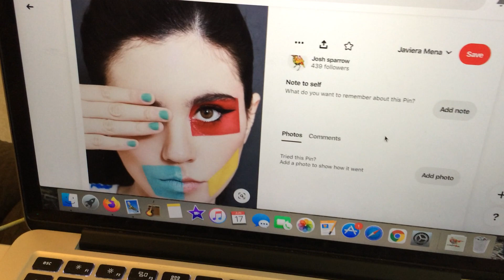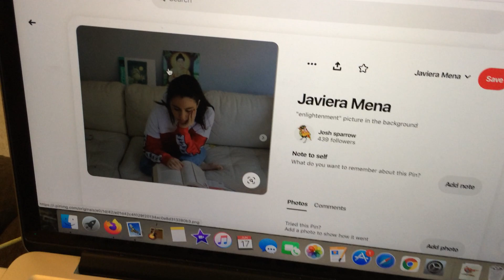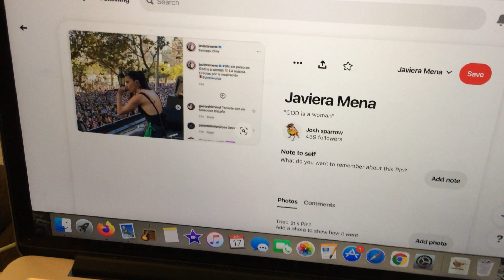2 music artists from Chile.